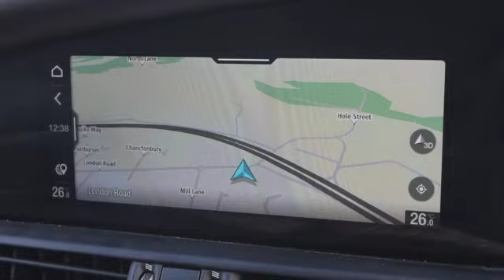Monza 462 Full